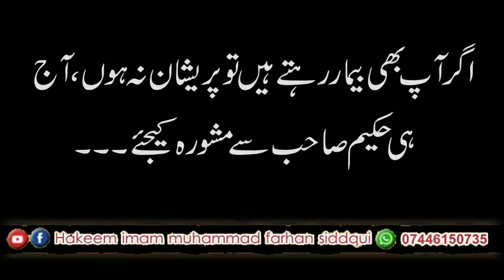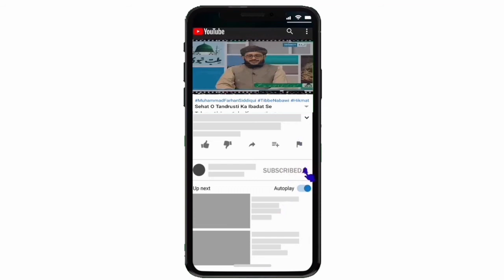Bacho Ki Islah Aur Tarbiyat # 49...بچوں کی اصلاح اور تربیت